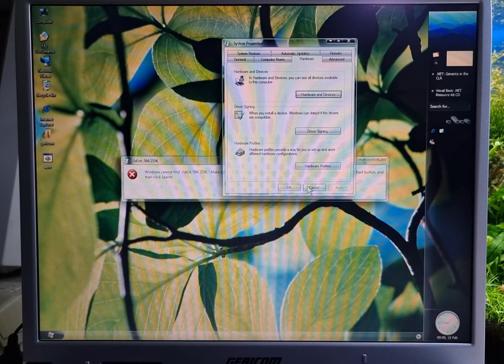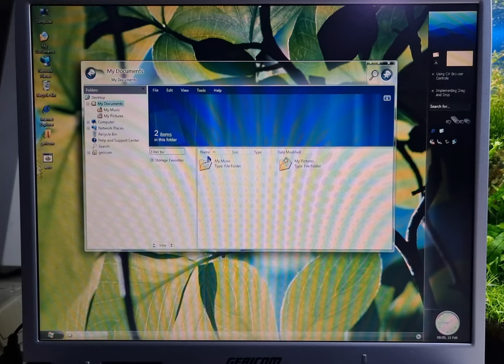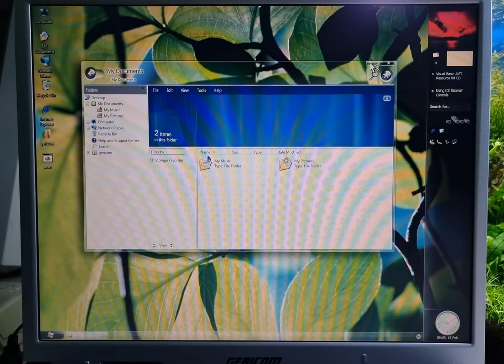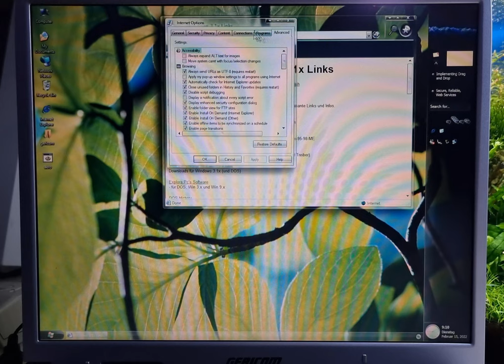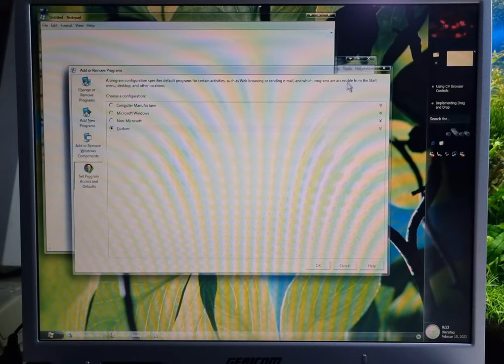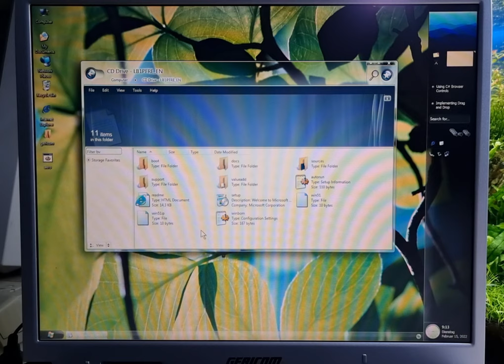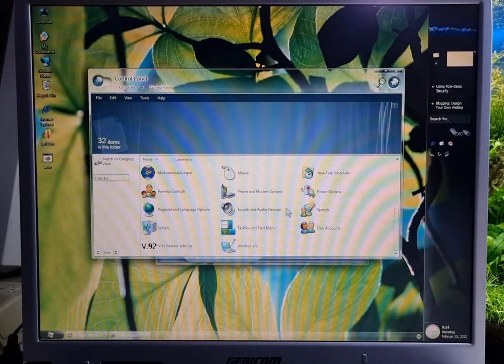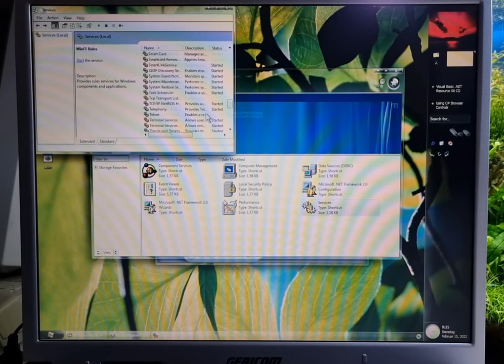Longhorn 4074 with Aero Glass on real hardware